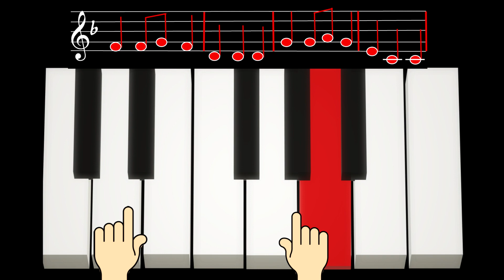We Wish You a Merry Christmas - piano app - Educație muzicală Școala online - Learn How to Play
Claudia Mazilu - Expert Realizare Resurse Educationale Deschise - EDU CRED
                           - Music / Piano Teacher and Vocal Coach